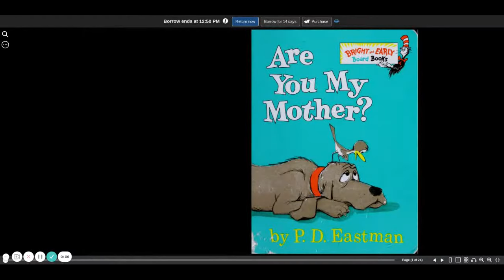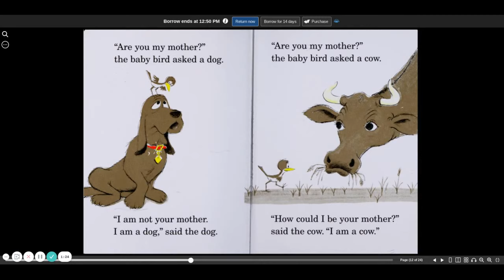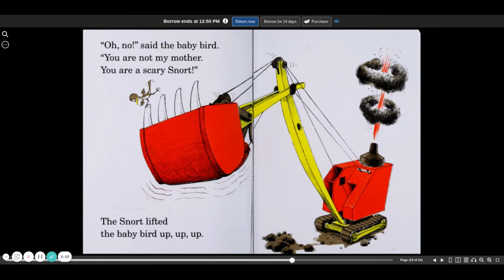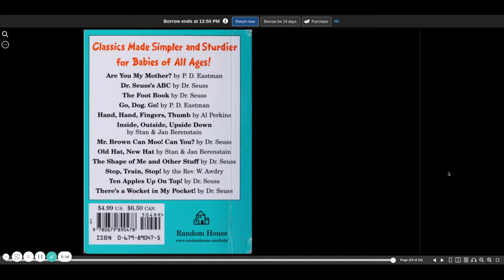Are You My Mother? | read aloud | children's book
"Are You My Mother?" is a read aloud children's book.